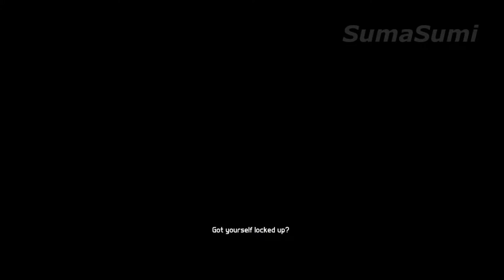NO FIREARMS MISSION PERFECTIONIST - Splinter Cell: Blacklist | No Commentary